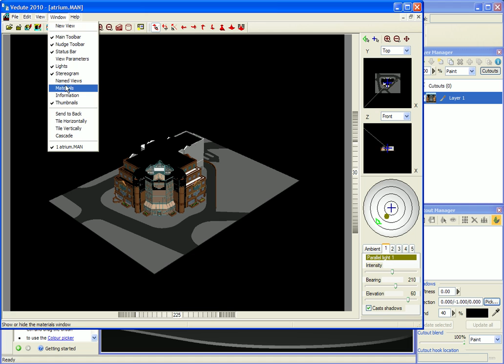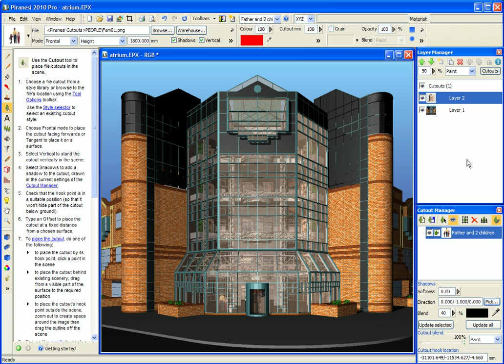Creating a Piranesi Glass Layer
See how to use Piranesi 2010 Pro layers to represent glass in your model.  Paint on the glass and behind it, with this video by Arvan from the Piranesi development team in Cambridge, England